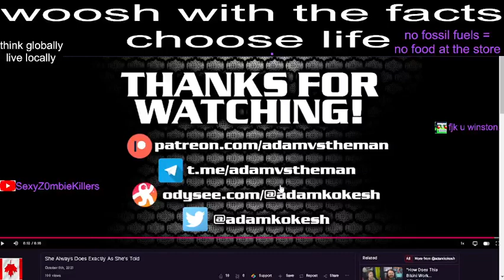possible benefits of recent overreach